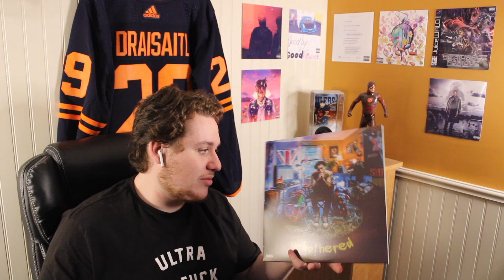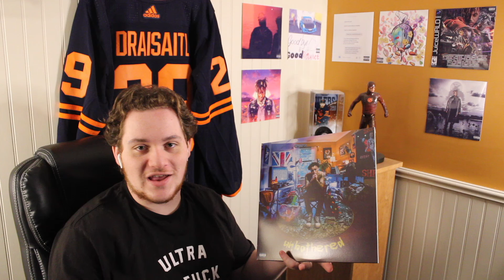Lil Skies Unbothered Vinyl Record Unboxing and Review